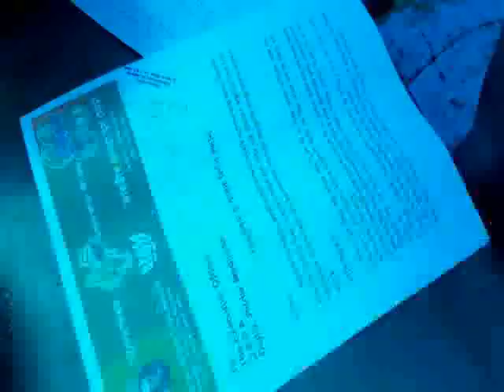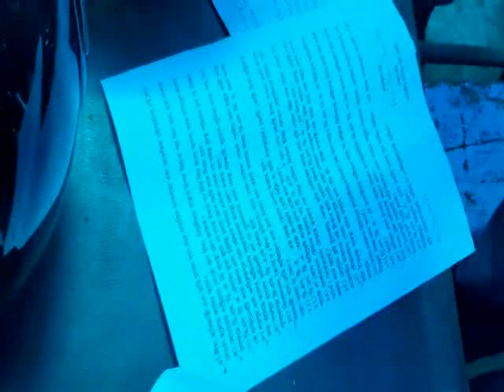DIGHA DSDA AGITATION 16 07 19 SAMIR MAITY